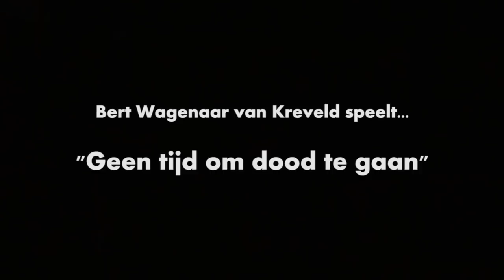Teaser 'Geen tijd om dood te gaan'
Ter promotie van de solo-voorstelling 'Geen tijd om dood te gaan.' Bert Wagenaar van Kreveld.
Edited door: Jeroen Hartog